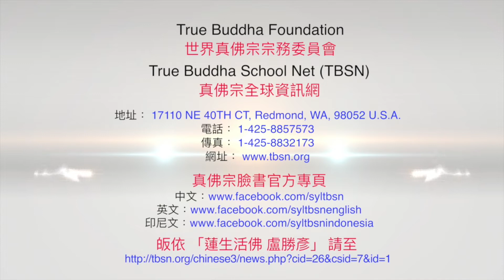20200215聖尊蓮生活佛盧勝彥開示「道果-廣道-共輪涅道-守護之別-守護墮慧邊之障礙-何法障礙」：三集界的障礙－TBSN高清版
20200215聖尊蓮生活佛盧勝彥開示「道果-廣道-共輪涅道-守護之別-守護墮慧邊之障礙-何法障礙」：三集界的障礙－TBSN高清版